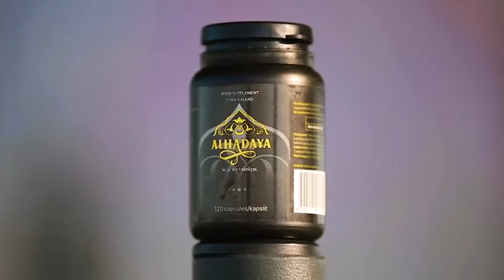Golden Horde Alhadaya Schwarzkümmelöl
We are the official distributor in Europe - you can place an order

Khabib Nurmagomedov, the undefeated UFC champion, uses Alhadaya to maintain his health and boost his endurance.

Our black seed oil is produced with a multi-level processing and cold-pressing technology to ensure it preserves all the goodness and benefits. No artificial additives, colors, or preservatives are added, making it safe and natural for your family.

Alhadaya contains:
Omega 9-6-3
Vitamins A, C, D, E
Vitamins B1, B2, B3, B6, B9
Phytosterols, Flavonoids, Tanning Agents,
Polysaccharides, and Monosaccharides
Potassium, Phosphorus, Manganese,
Calcium, Iron, Zinc